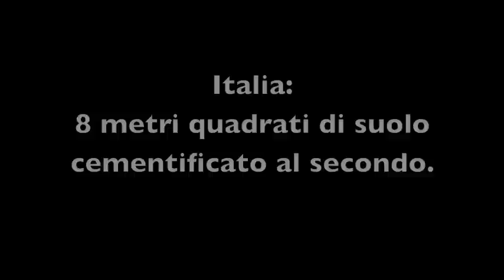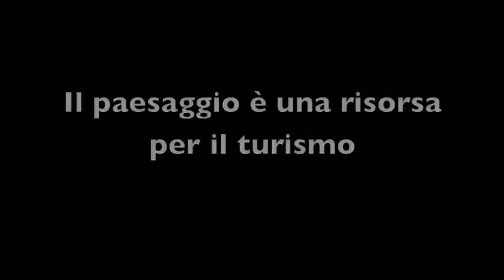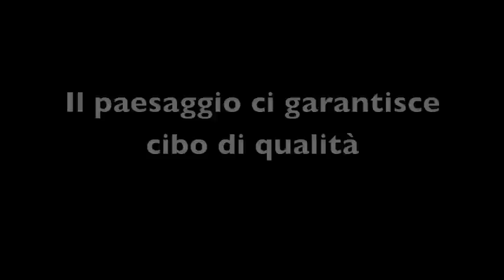Marcia per la Terra - Forum "Salviamo il Paesaggio"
Breve video che spiega le ragioni della "Marcia per la Terra", grande iniziativa nazionale prevista per domenica 21 Aprile 2013.
Organizzata dal Forum Nazionale "Salviamo il paesaggio, difendiamo i territori", la Marcia è promossa in concomitanza con l'Earth Day mondiale (Giornata Mondiale della Terra), con l'obiettivo di DIFENDERE I SUOLI FERTILI E PER FERMARE IL CONSUMO DI SUOLO.

Stiamo perdendo per sempre beni comuni fondamentali: i suoli fertili e il paesaggio, da cui dipende la nostra qualità della vita.
L'integrità del territorio è la principale garanzia per il nostro futuro: per il turismo, per l'agricoltura e per i prodotti tradizionali, per la salubrità dei luoghi in cui abitiamo, per arginare il dissesto idrogeologico (frane e alluvioni).
Marciare per la terra è un piccolo ma importante gesto: invitiamo tutti a partecipare per salvare i suoli fertili rimasti e difendere il territorio italiano non ancora compromesso dall'urbanizzazione, puntando sul recupero dell'enorme patrimonio edilizio esistente.

Video a cura di Olga Scarsi.
Immagini di Olga e Virginia Scarsi, Giuseppe Mauro, Guido Grugnola e progetto Rounditaly Cruise, Pamela Pertusini, Archivio Forum "Salviamo il paesaggio",